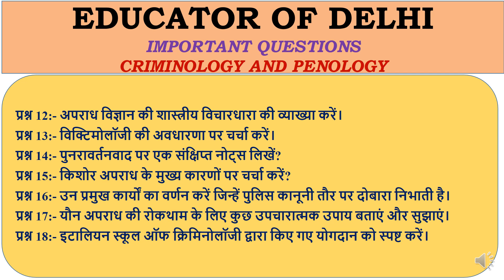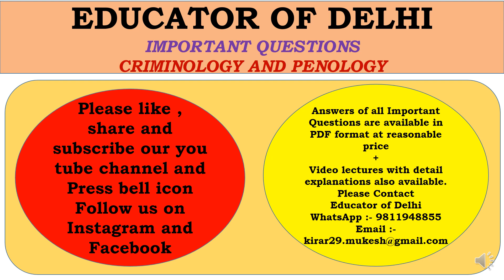IMPORTANT QUESTIONS OF CRIMINOLOGY AND PENOLOGY HINDI MEDIUM II BA LLB AND LLB II 70% MARKS GUARANTE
EDUCATOR OF DELHI
IMPORTANT QUESTIONS OF CRIMINOLOGY AND PENOLOGY
70% MARKS GUARANTEED
BA LLB AND LLB
CCSU AND MSU